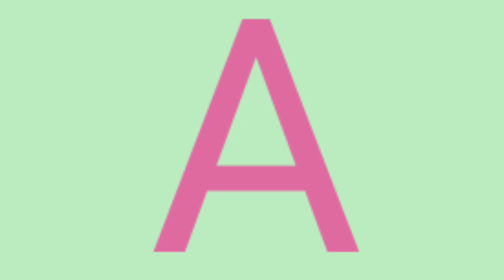abcd,abcde,a for apple b for ball C for cat, alphabets, phonics song, अ से अनार, English varnamala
abcd,abcde,a for apple b for ball C for cat, alphabets, phonics song, अ से अनार, English varnamala#abcdsong